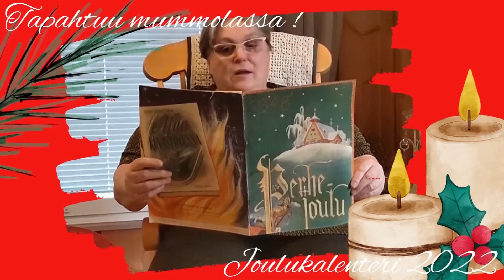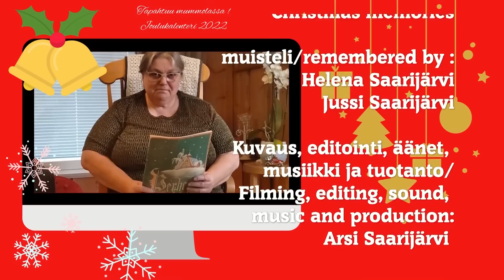Joulukalenterin 2022; luukku 21: Joulumuisteluita - Tapahtuu mummolassa !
Hei. Tässä joulukalenterin 2022 luukun 21 jaksossa kuvaaja, mummo ja pappa muistelevat jouluja ja menneitä.